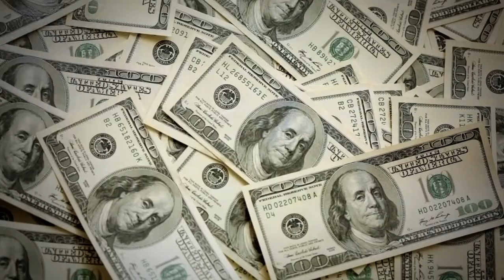The 5 Most Common Wedding Rental Fees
Is this your first time working with a wedding rental company? not sure what to expect? We've pulled together some of the most common rental fees that couples can expect. Enjoy!
Question of the Day: Which fee(s) are you prepared for?